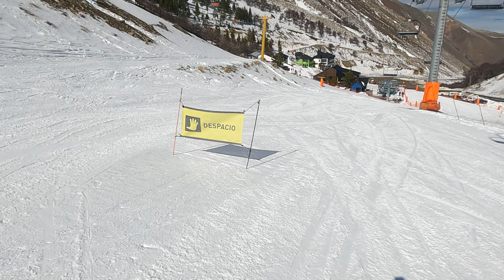Snowboard Telesilla Del Cañadon - Base